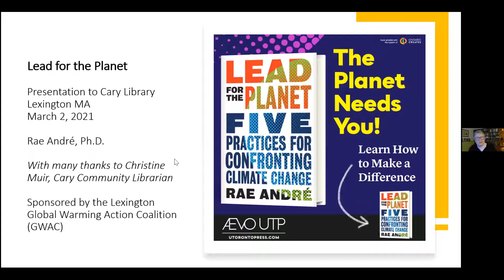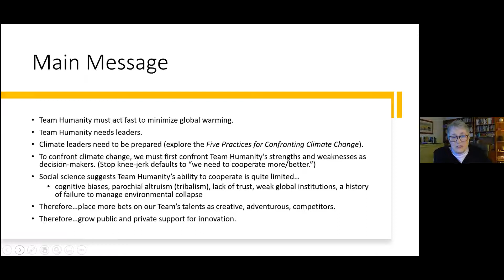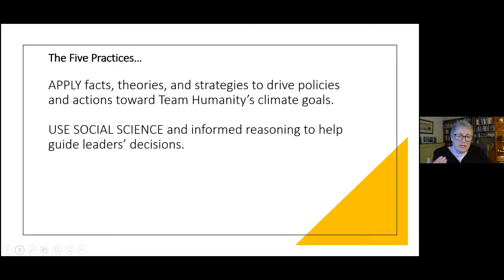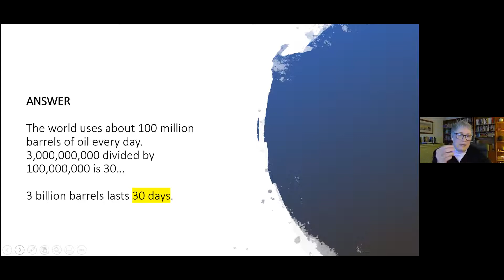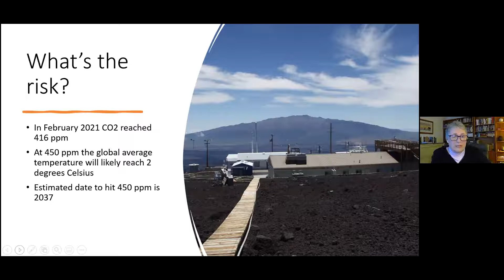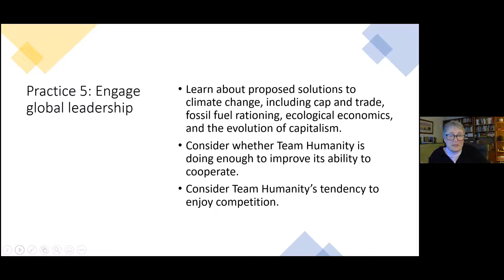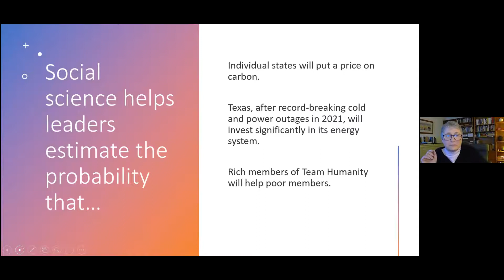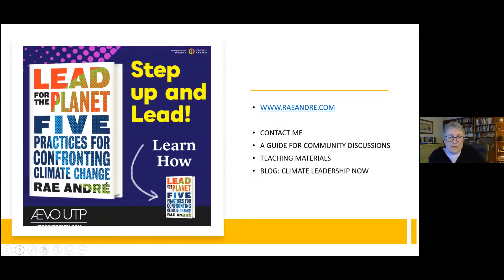Lead for the Planet: Five Practices for Confronting Climate Change with Rae Andre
Join us for an interactive session on creating global climate solutions. In her new book "Lead for the Planet: Five Practices for Confronting Climate Change," organizational psychologist Rae André examines how Team Humanity can organize to save the planet. She argues that to move forward effectively, humanity must first look inward, and she shares what social science research tells us about who we really are as decision makers. Join the discussion about how this knowledge should shape climate change policy.